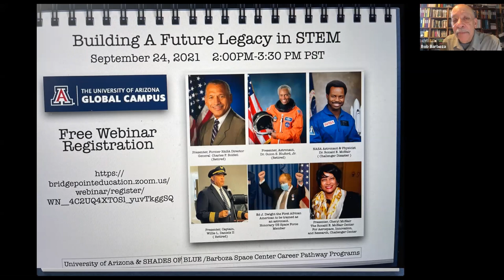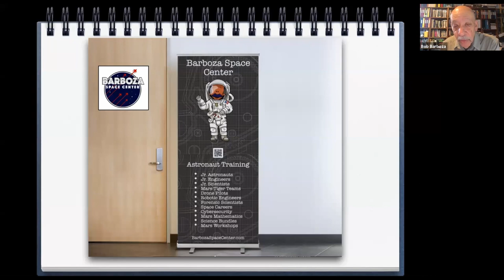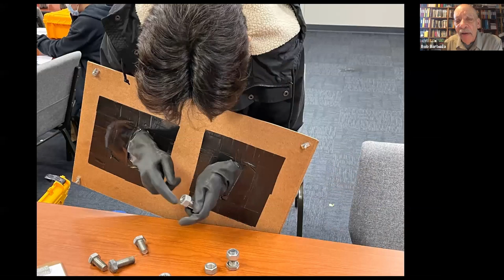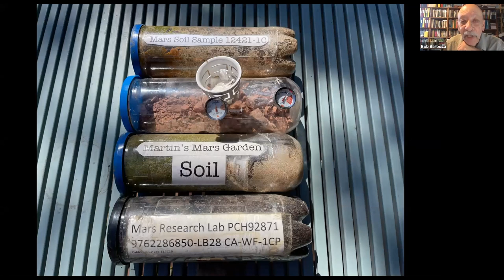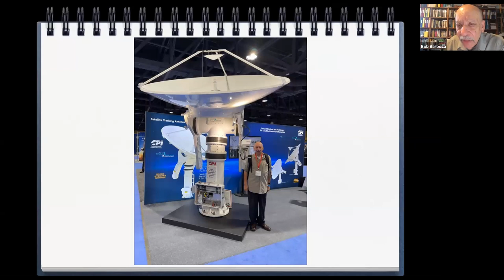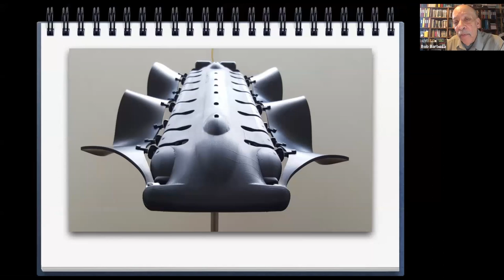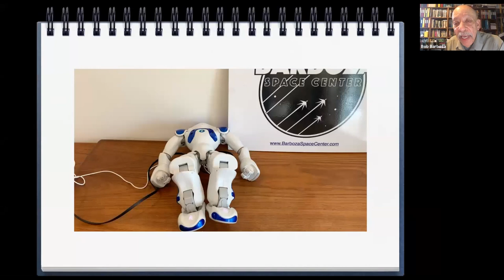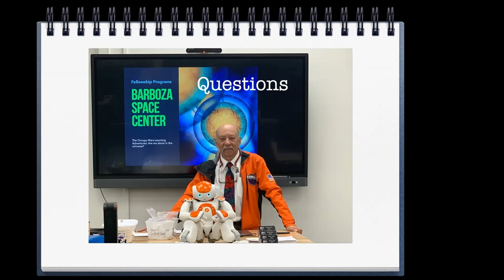Training High School Tiger Teams for Mars Sims - Bob Barbosa - 2021 Mars Society Virtual Convention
Title:
Training High School Tiger Teams of Junior Astrosociolists, Astronauts, Engineers, Scientists and Pilots for Simulated Mars Missions.

Track Code: O-7

Abstract:
What are simulated Mars Mission Tiger Teams? A tiger team is a specialized, cross-functional team brought together to solve or investigate a specific problem or critical issue. The term “tiger team” originates from the military and was made famous by NASA who deployed a tiger team during the Apollo 13 mission in 1970. During the Apollo 13 lunar landing mission, part of the Service Module malfunctioned and exploded. NASA formed a select technical team tasked with solving the issue and bringing the astronauts safely home. This “Tiger Team” later won the Presidential Medal of Freedom for their work on that successful mission. I asked my colleague Dr. Jim Pass, CEO of the Astrosociology Research Institute and its senior research scientist, if he would help me to add three astrosociologists on special assignment to the Barboza Space Center’s Mars Mission Tiger Team Settlement Project. We have thirty students enrolled in our space program and thirty students enrolled in our aviation program. Students work on tiger teams consisting of ten high school students. We encourage all of our students to choose career paths including majors and minors in science and engineering. What is the Barboza Space Center? This space center is located at the Ontario International Airport. It is a simulated space center that you could think of as “NASA tiger team training for Kids”. We train junior astronauts, engineers, scientists, and pilots. We received a grant to fund the training of aeronautics and astronautics for middle and high school students. We are tiger team members on special assignment. Our assignments are to study science, engineering, aviation career paths, design engineering, space mathematics, aviation, humanoid robotics, Martian habitat design, cybersecurity, forensic science and astrosociology.